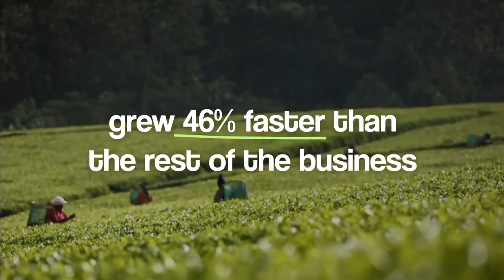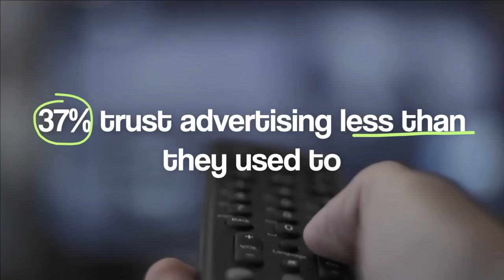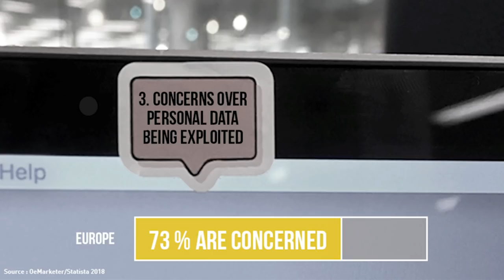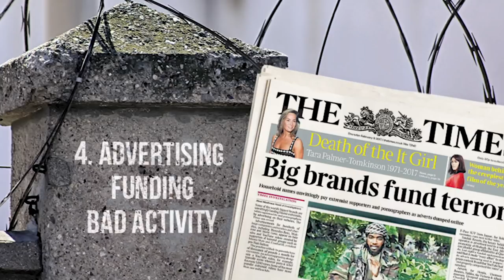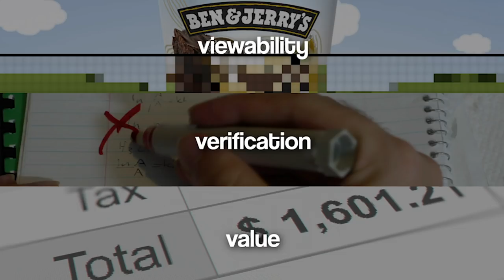A view of tomorrow: Keith Weed, Unilever, at WFA Global Marketer Week 2019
Watch Keith Weed in his last on-stage presentation as CMO of Unilever as he shares insights from 35 years championing one of the world's most progressive marketing agendas.